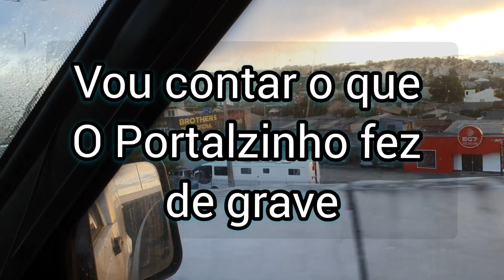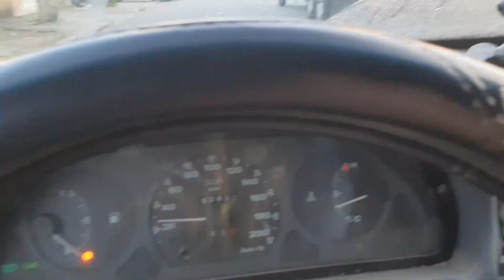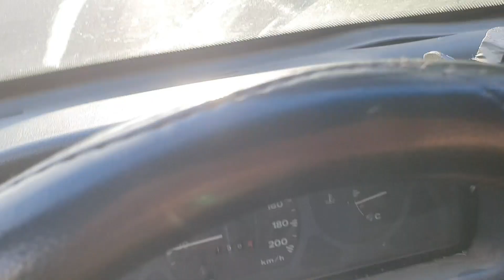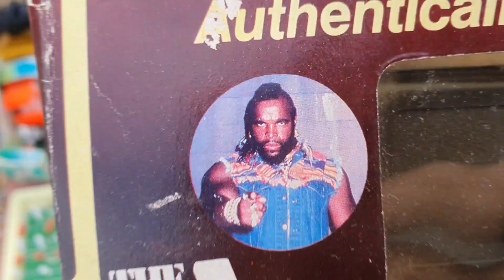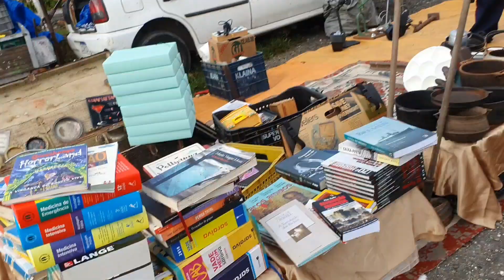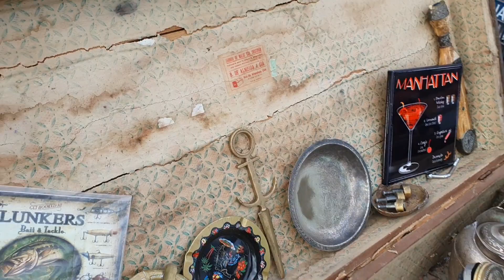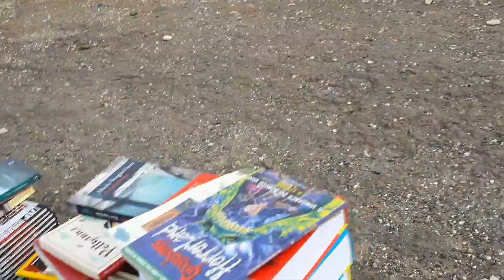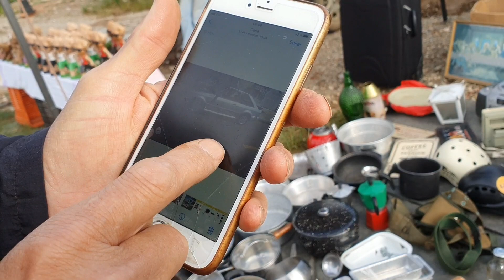Fui pra feira do Rolo e veja o que aconteceu...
Feira do Rolo da Pedrinha de Colombo Pr. se inscreva e ative o sino das notificações...veja o que o Portalzinho aprontou. se puder ajuda nosso canal com qualquer contia ... pix (Marcelo Luiz)
não temos renda no YouTube. por falta de visualização. obrigado por ajudar. anos80 vintage antiguidades antiquário antiquário curitiba passarote antiguidades colecionadores carrosantigos #